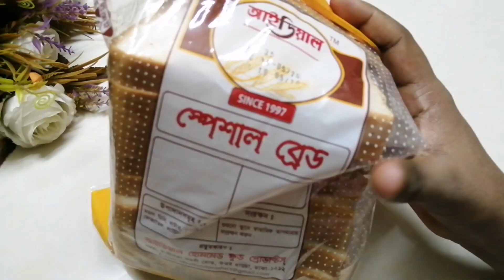মাত্র ১০ মিনিটেই পাউরুটি আর দুধ দিয়ে অসম্ভব মজার ডেজার্ট তৈরি//ব্রেড মালাই রোল/ bread malai role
Sabrena's kitchen
Malai roll